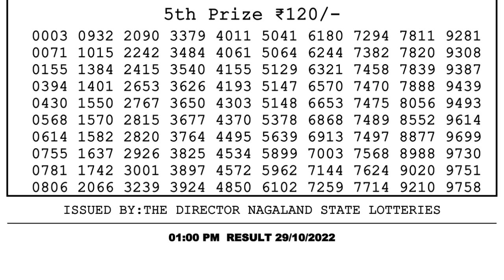Dear Lottery Sambad 1pm today 29.10.22 Nagaland State Lottery Result